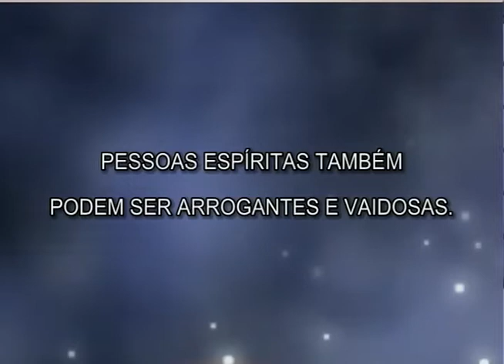Alma Querida - Pessoas espíritas podem ser arrogantes e vaidosas? - Parte 1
Programa "Alma Querida" apresentado por Adão Nonato.